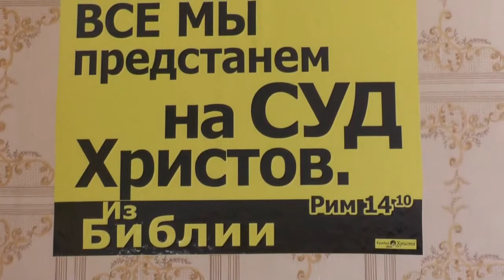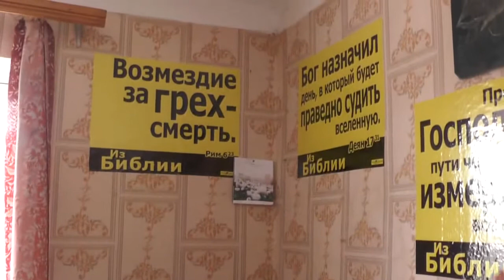№2. Завтрак. Подведение итогов за прошедшее время. Июнь. 2017